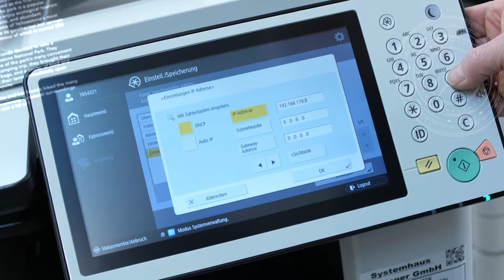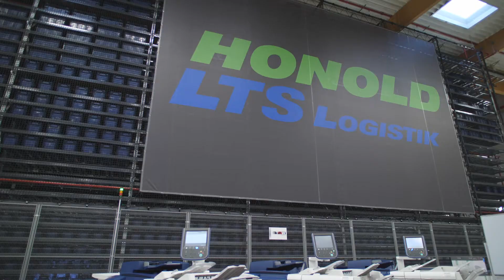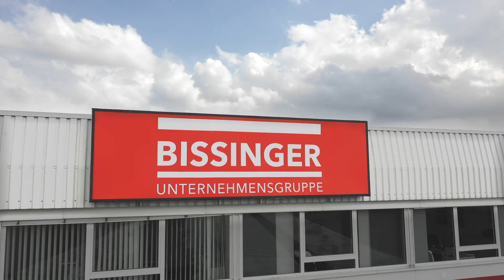Bissinger Unternehmensgruppe I Imagefilm 2019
Kunde: Bissinger Unternehmensgruppe
Branche: IT- und Büroausstattung
Besonderheiten: 2 Drehtage, zusätzliche Filme aus dem Rohmaterial produziert

50 Jahre Erfahrungen und 160 Mitarbeiter mit Spezialisten in 6 Themenbereichen von IT und ERP bis Büroausstattung, von Druck- und Kopierlösungen, Dokumentenmanagement bis Konferenztechnik - das ist die Bissinger Unternehmensgruppe. Zum 50 jährigen Firmenjubiläum hat uns die Geschäftsleitung beauftragt eine Imagefilm und einen Film über die Unternehmensgeschichte zu produzieren.